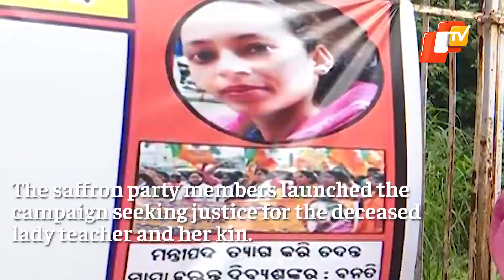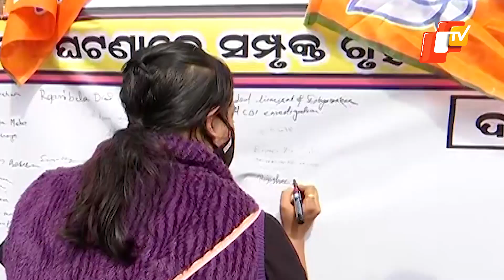Justice For Mamita: BJP Launches Signature Campaign Outside Bhubaneswar Railway Station | OTV News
The Bharatiya Janata Party (BJP) on Wednesday (Nov 17) launched a signature campaign in front of the Bhubaneswar Railway Station in protest against the alleged link of Minister Dibya Shankar Mishra in Mamita Meher murder case.